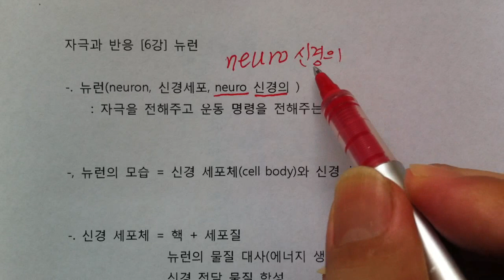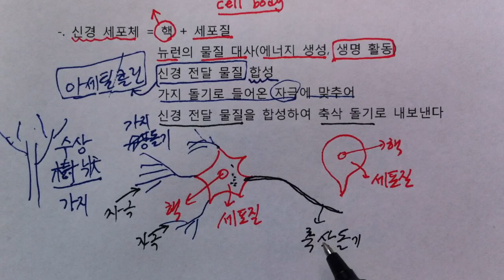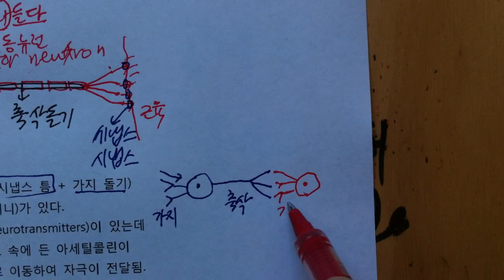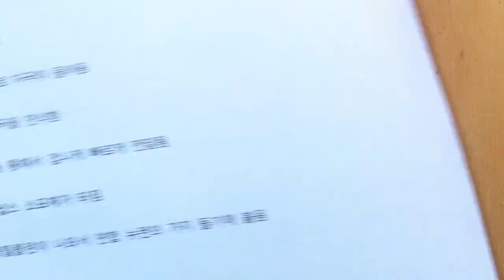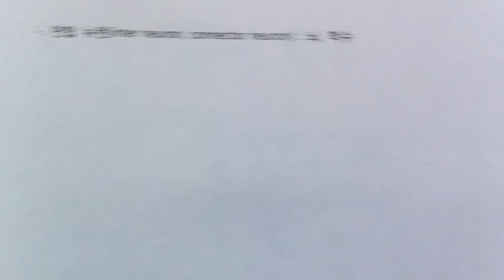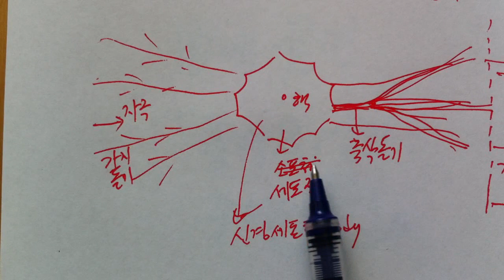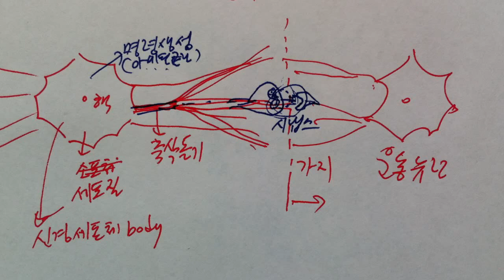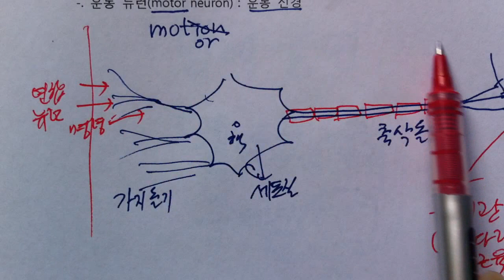[우프 중3과학] 자극과 반응 6강 - 뉴런